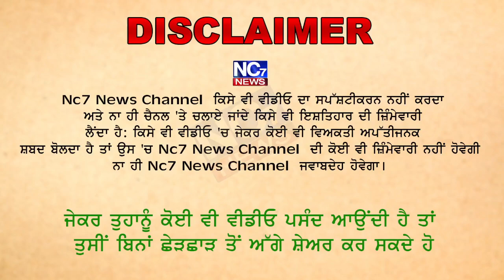ਚੰਡੀਗੜ੍ਹ ਚ ਗਰਜ਼ੇ ਕਿਸਾਨ, ਫਿਰ ਤੋਂ ਮੋਰਜੇ ਦੀ ਕਸੀ ਤਿਆਰੀ || Nc7 News